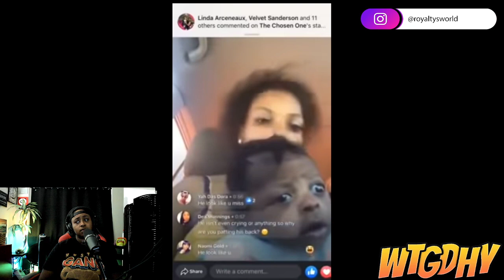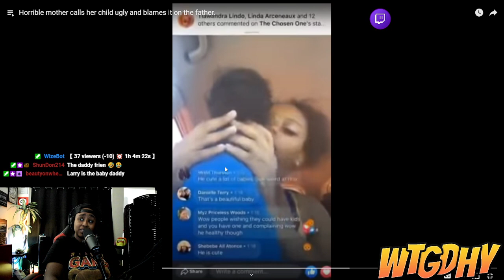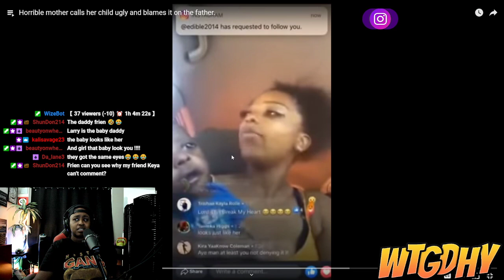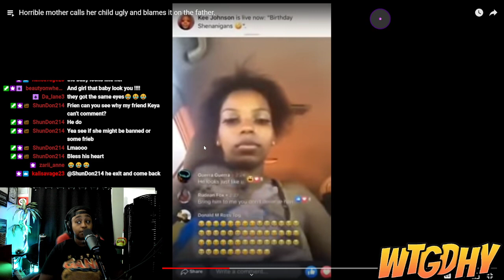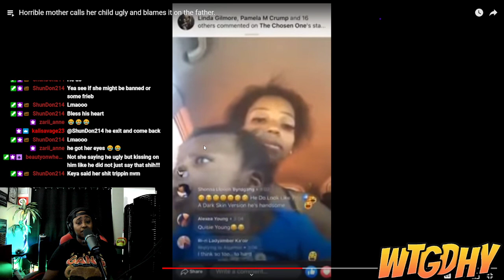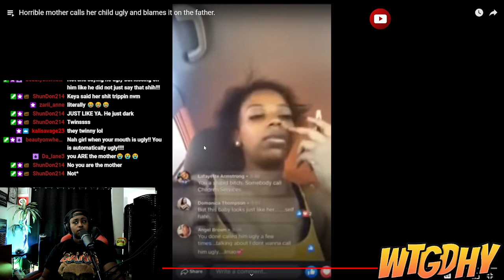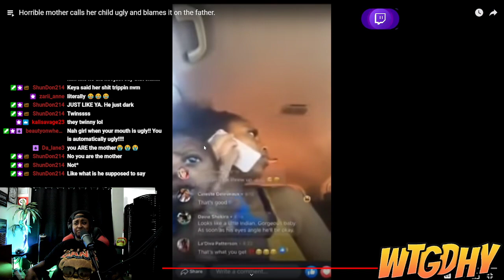This GIRL had the NERVE to call her own BABY "FUNNY LOOKING" but the BABY look just like HER CHILE